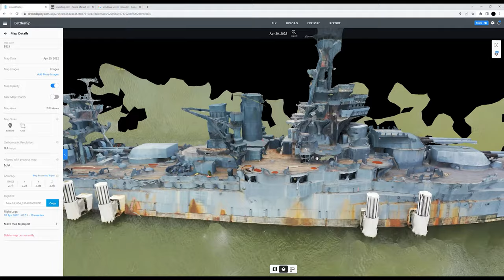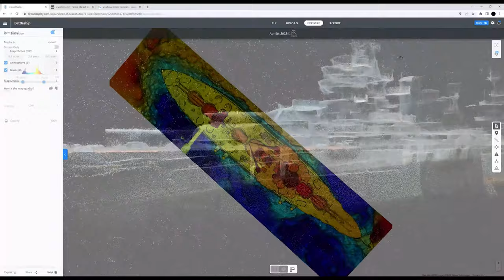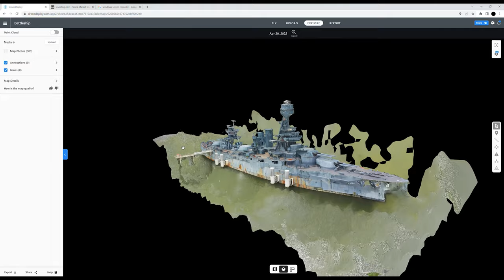DroneDeploy Mapping Software 3D Model of the Battleship Texas BB-35 DJI with Mavic2 Pro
DroneDeploy used with a DJI Mavic2 Pro to map the Battleship Texas

USS Texas (BB-35) is a museum ship and former United States Navy New York-class battleship. She was launched on 18 May 1912 and commissioned on 12 March 1914. Texas saw action in Mexican waters following the "Tampico Incident" and made numerous sorties into the North Sea during World War I. Wikipedia
Located in: San Jacinto Battleground State Historic Site
Length: 573′
Construction started: April 17, 1911
Launched: May 18, 1912
Builder: Newport News Shipbuilding
Added to NRHP: December 8, 1976
NRHP Reference Number: 76002039